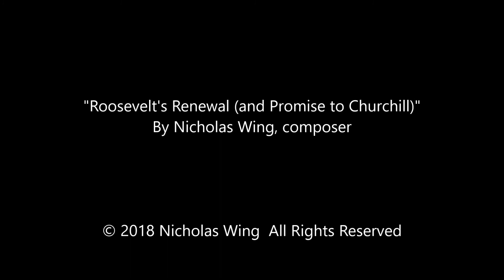"Roosevelt's Renewal (and Promise to Churchill)"